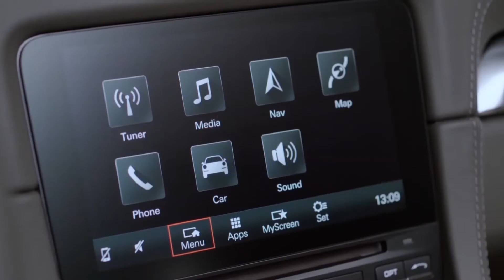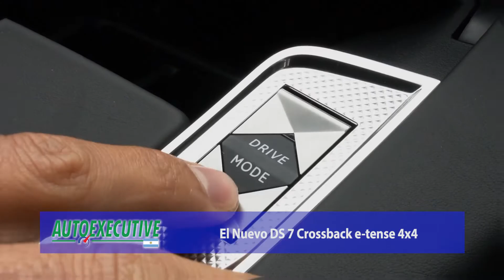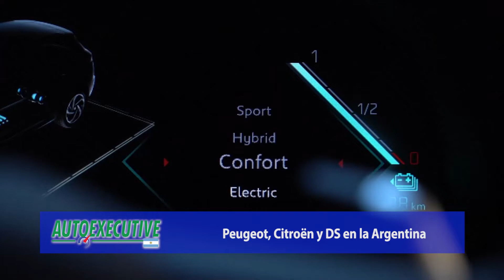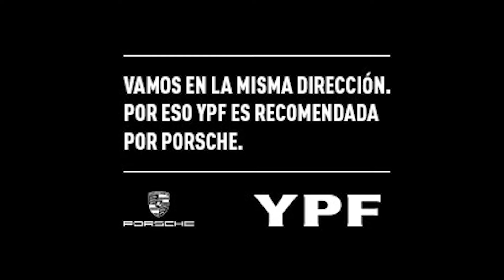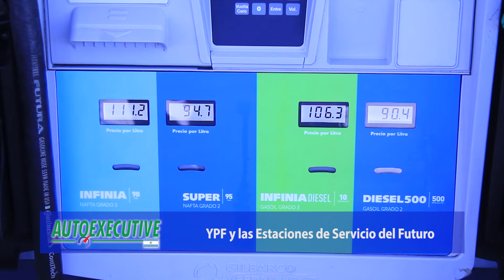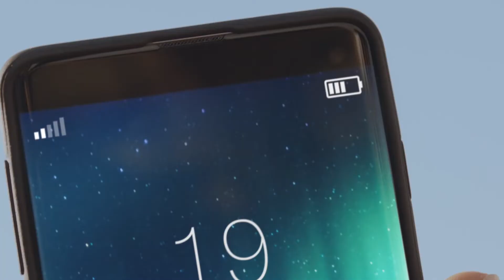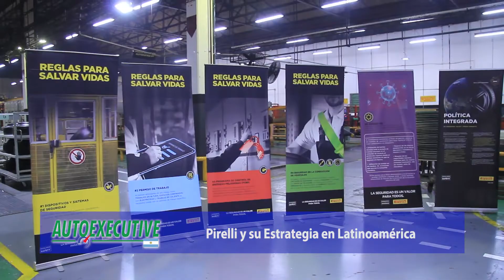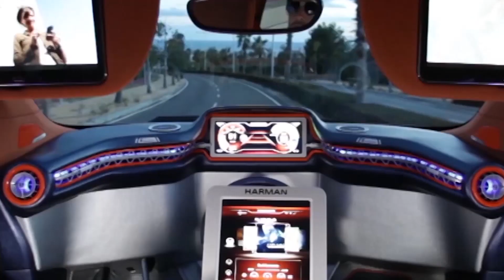Autoexecutive 1322 I DS 7 Crossback E-Tense I YPF Estaciones de Servicio I Pirelli Neumáticos Motos